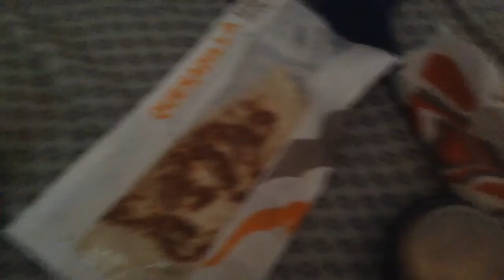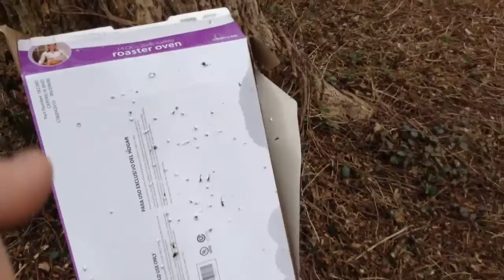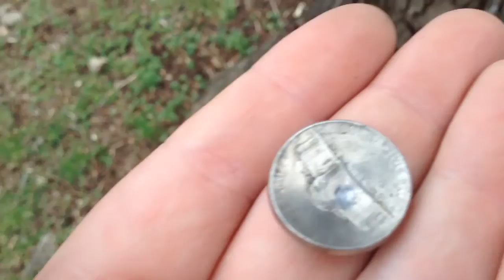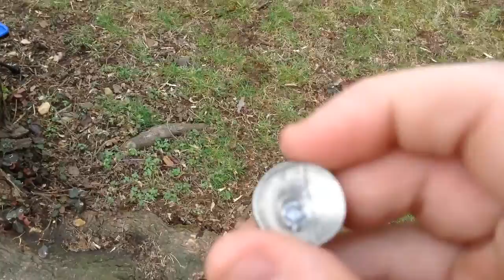Horse butts and shooting